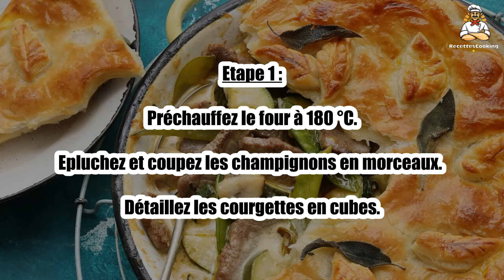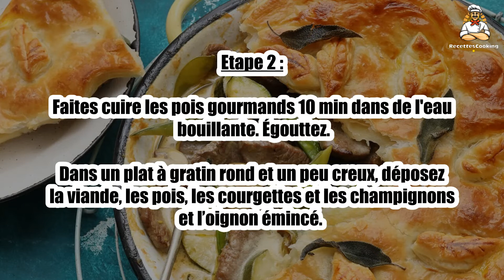🥧 Tourte à l’Agneau – Un délice tendre et savoureux dans une pâte dorée !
La tourte à l'agneau est un plat généreux et réconfortant, où la viande tendre d'agneau se marie parfaitement à une pâte feuilletée croustillante. 🥧🍖 Une recette pleine de saveurs, idéale pour un dîner en famille ou entre amis. Facile à préparer, cette tourte ravira vos papilles et ajoutera une touche gourmande à votre table. Suivez notre recette pour réussir cette tourte à l’agneau parfaite !